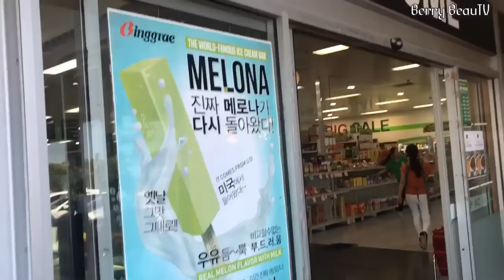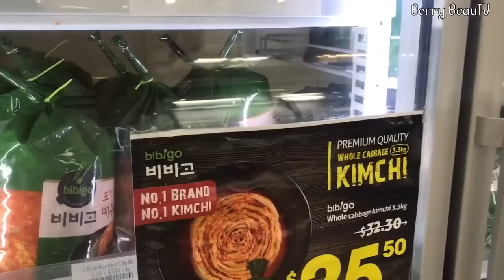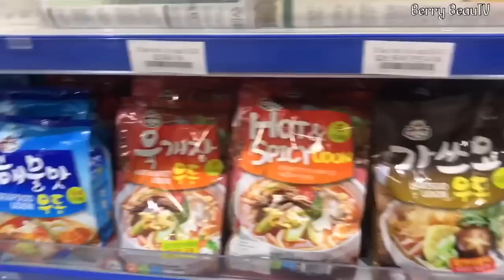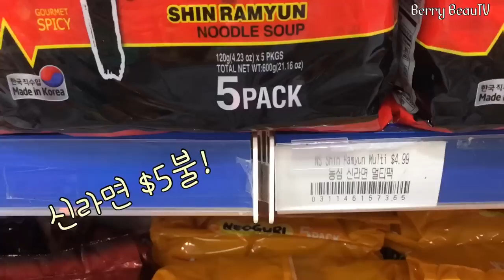호주 한국 마트 물품과 가격 정보. 메로나 먹기위한 긴 여행길. 호주 브이로그. 오예스vs몽쉘vs초코파이 승자는?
오늘은 제가 감자탕과 메로나를 먹기위해 브리즈번으로 달려간 김에
브리즈번에 큰 한국 마트 물품 정보과 가격을 소개해 드리려고해요
물건 가격들 엄청 많이 찍어 왔는데
편집하면서 보니 너무 재미가 없어서 다
짤랐어요~
혹시 필요한 정보 있으시면 댓글로 물어봐주세요 😍
오늘도 감사합니다 사랑합니다 ㅎㅎ

영상 속 한국 마트 : Underwood Hanaro Big mart